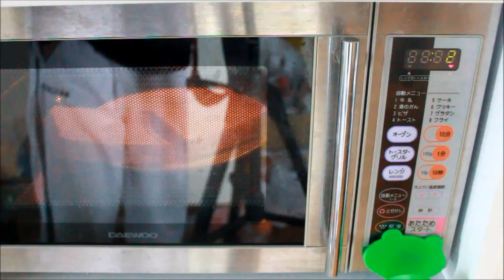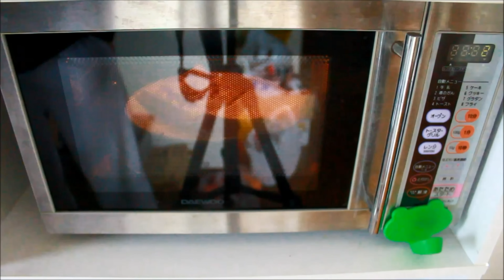【4K2K】ゆで卵パンの作り方 How to make bread boiled egg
ゆでたまごをマヨネーズを入れたものをパンの上に乗せてトーストしたものです。

Is what I was put on top of the bread toast what you put a boiled egg mayonnaise. 2016年11月にUUUM NETWORKに加入しました。
2019年５月雑記ブログを作りました。
世界で6000万人が参加しているスマホの仮想通貨マイニングアプリ（PiNetwork　-パイネットワーク-）の紹介 　２４時間に１回スマホアプリのボタンをタップするだけで仮想通貨を貰えます。詳細はこちらをご覧ください。